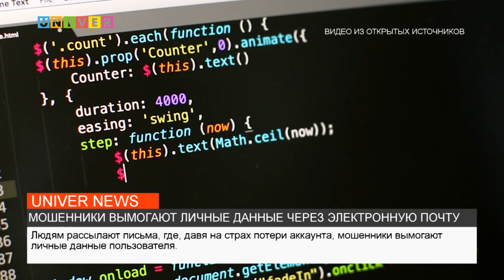МОШЕННИКИ ВЫМОГАЮТ ЛИЧНЫЕ ДАННЫЕ ЧЕРЕЗ ЭЛЕКТРОННУЮ ПОЧТУ